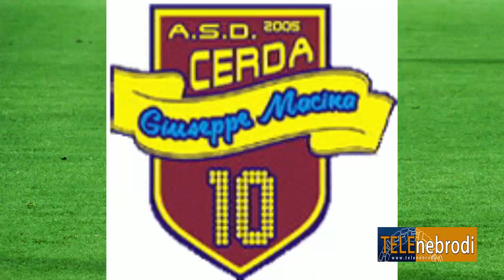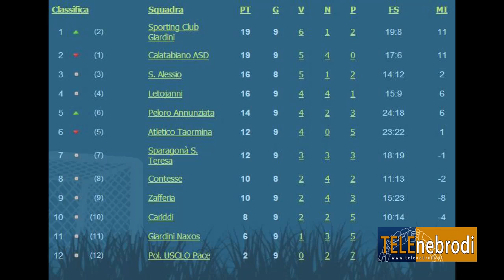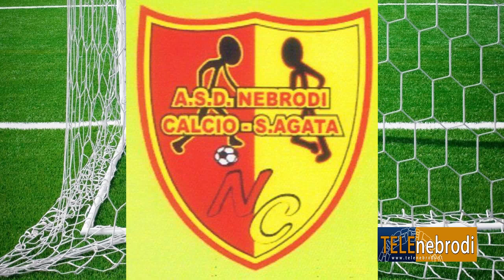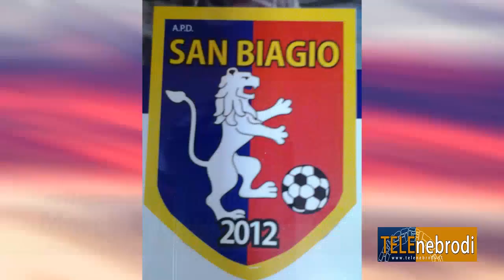NEBRODI in CAMPO PUNTATA NOVE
La Puntata NOVE di Nebrodi In Campo è dedicata alla giornata appena trascorsa dei campionati di Prima, Seconda e Terza Categoria. All'interno servizi su Pro Falcone-Oliveri, Santangiolese-Sinagra, Finale-Lascari, Tusa-Fitalese, Gioiosa Venetico con le interviste del dopo gara a Mister Salvatore Barna, Mister Salvatore Scibilia ed Alessandro Currò, Alcara-Capizzi e Raccuja-Tripi con interviste a mister Pippo Ceraolo, Mister Tindaro Milici, Nino Germanà, Mauro Restuccia e Nunziato Palazzolo. In collegamento telefonico, Marco Dadorante presidente dell'ASD San Biagio. In onda questa sera alle ore 20.00